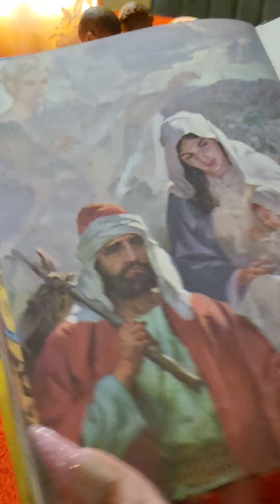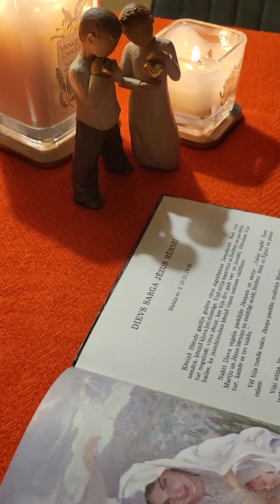📚 Bībeles stāsti. 24. stāsts " Dievs sargā Jēzus bērnu "